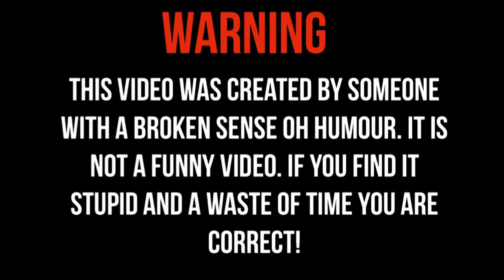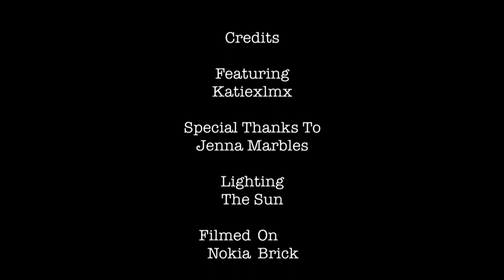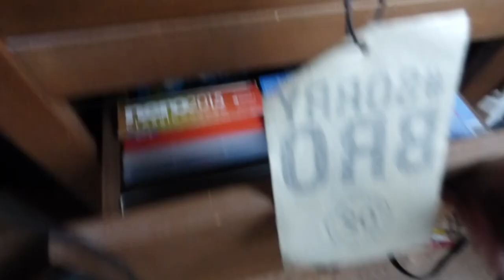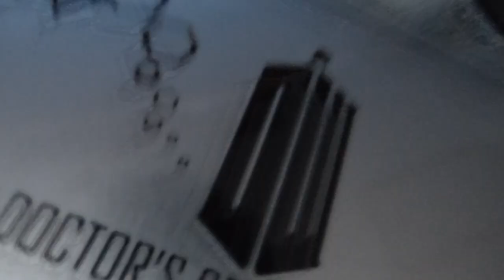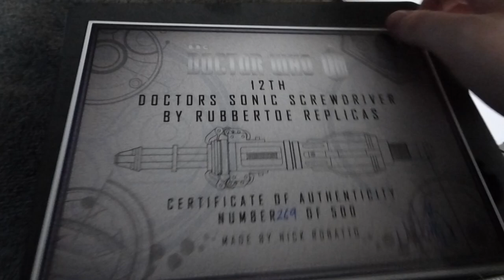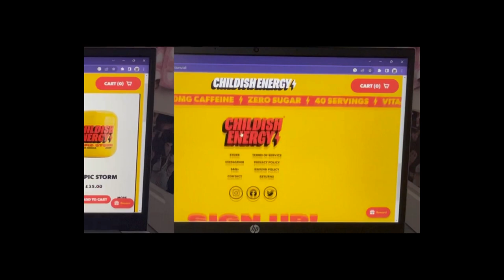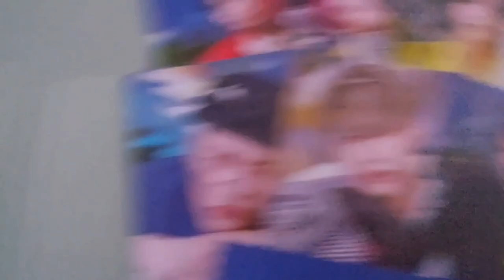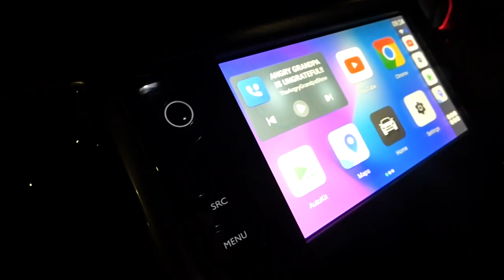How I FAKED A Cameraman Competition (The Devil Inside BTS Episode 15)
hello and welcome to episode 15 of the devil inside behind the scenes where we explore some of the behind the scenes moments from the staged cameraman competition for this series and also take a look at content surrounding this era !!